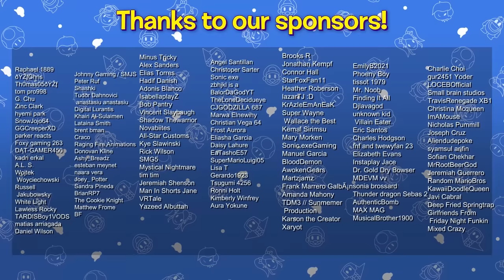SMG4: What If Mario Had $10,000,000?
Mario gets beeg money and spends it irresponsibley.

Support me!